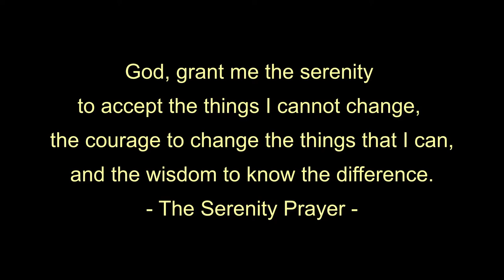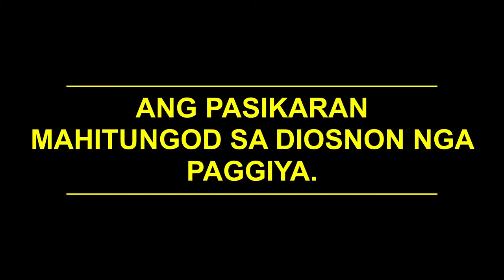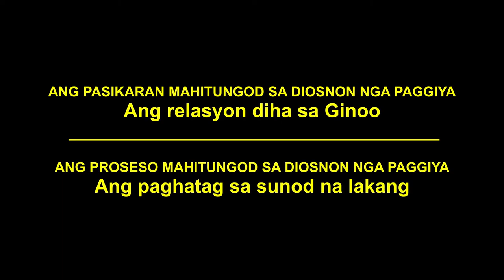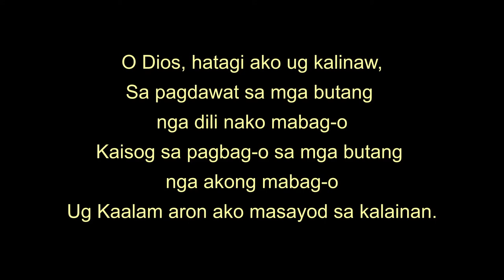Ang Diosnon Nga Paggiya | Ptr Matias Mahusay Sr.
Sermon: ANG DIOSNON NGA  PAGGIYA
Scripture Text: LAIN-LAIN NGA TEXTO
By: PTR MATIAS MAHUSAY SR.

01:47 - Juan 15:15 (MBB)

02:16 - Mga Salmo 119:105 (MBB)

10:53 - I. ANG PASIKARAN MAHITUNGOD SA DIOSNON NGA PAGGIYA.

35:56 - “Usahay, kun kita magpokus lamang sa kupa,  ang kape dili na nato masinatian”

37:51 - II. ANG PROSESO MAHITUNGOD SA DIOSNON NGA PAGGIYA

46:40 - "Dili interesado ang Dios nga ipakita kanato ang atong personal na kaugmaon. Gusto niya maipakita kun unsa ang dapat sunod nimong buhaton."

52:42 -  ANG DIOS KOMITADO SA PAGPAKITA KANIMO SA SUNOD NGA LAKANG.

01:07:54 - "O Dios, hatagi ako ug kalinaw,
Sa pagdawat sa mga butang
nga dili nako mabag-o
Kaisog sa pagbag-o sa mga butang
nga akong mabag-o
Ug Kaalam aron ako masayod sa kalainan.

Magkinabuhi matag-adlaw, matag takna:
Pagdawat sa kalisud isip dalan
padulong sa kalinaw;
Pagdawat, sama sa gihimo ni Hesus,

Kining kalibutan sa makasasala nga nagpabilin,
Dili ako gustong mabatunan;
Nagsalig ako kanimo nga ang tanan butang himoon nimong husto,

Kun ako musurrender sa imong kabubut-on;
Aron ako makatarunganon nga magkinabuhing malipayon
Ug mas labaw pang malipayon diha kanimo hangtud sa kahangturan.
Amen."

"Ang pinakamaayo nga lugar nga mahibal-an nato ang kabubut-on sa Diyos mao ang paglakaw nga duol uban Kaniya. Kita mulakaw uban kaniya ug Siya mupadayag sa iyang kabubut-on kanato kun kinsa man ang andam mubuhat niini. Ang biyahe sa mga sunod nga lakang dili mahitungod kun asa ta padulong kundi kun kinsa ang nagauban kanato."

”ANG DIOSNON NGA PAGGIYA". sermon sa atong Cebuano service sa niaging Dominggo, naa na sa among website. Pag-download sa labing bag-ong mga sermon pinaagi sa pagbisita sa o pinaagi sa pag-click sa direkta nga link sa ubus

Aron matan-aw ang among kaniadto mga live nga service, adto sa

Hinaut nga ang gugma sa Diyos makaabut sa daghang mga tawo samtang gipaambit namon ang Iyang pulong sa online. Panalanginan ug panalipdan sa Diyos ang tanan!😃